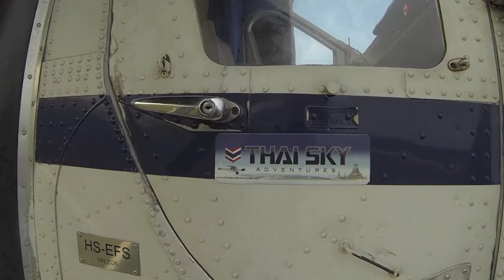Skydiving , Eissa Abdullah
this skydiving was done in Thailand , pattaya city on 5 january 2014 the sky thai company arranged it very well and professionally by high skilled , friendly people